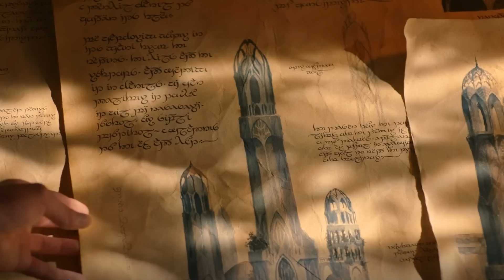Rings of Power Ep.07 PissTake: Pyroplastic Roasted Galadriel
Oh wow, how could a show that started so low, end up even lower. Rings of Power is just one plot armour show and it's hilarious for reasons.
I'm just so happy Stunning Brave Galadriel is safe coz yass kween or something.
Will the totally not Hobbits, Harfoots, ever survive? Will Rings of Power ever stop ripping of The Lord of the Rings? Who knows! This is trash if trash was what comes out of the waste bucket of a trailer park.
Sauron is Halbrand.